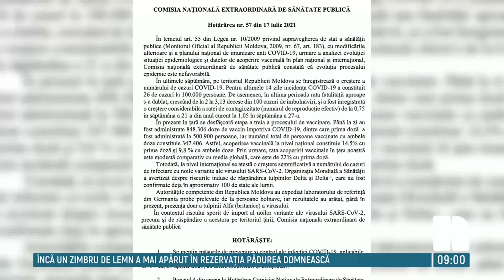Vaccinarea devine aproape obligatorie în Republica Moldova